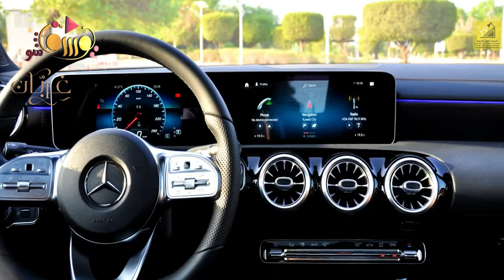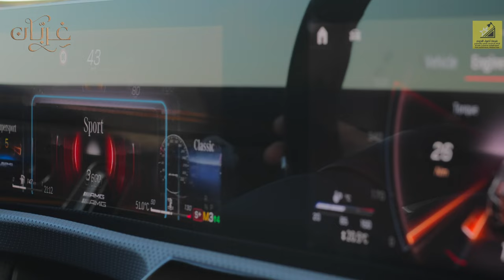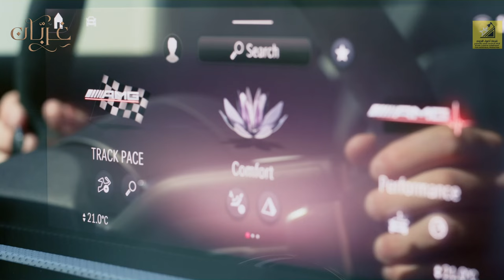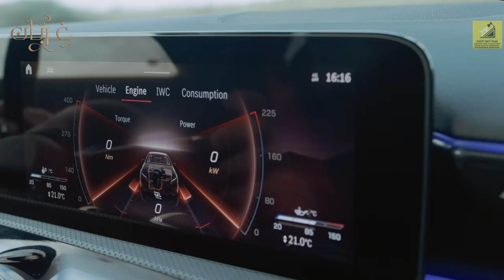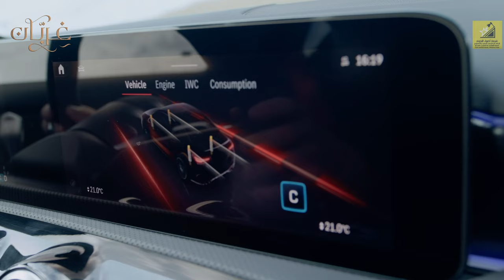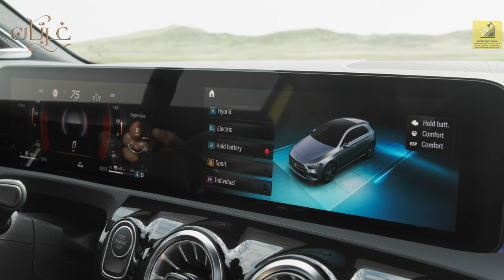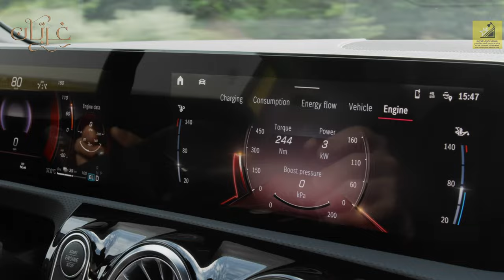غِرِبّان في رمضان (٢) - الحلقة ١٧ مرسيدس A-Class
نشكر الشركات المشاركة معنا وكذلك الرعاة
الماسي: اضواء النجوم للإنتاج الإعلامي المرئي والمسموع
الذهبي: Authentic Experts
الفضي: Zone scent